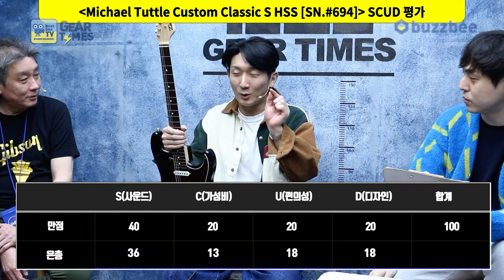[GearTimes 3335회] 마이클 터틀 Michael Tuttle Custom Classic S HSS [SN.#694]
0:00 오프닝
3:12 스펙(Spec)
4:07 사운드 테스트 (sound test)
12:28 시연 (Demo)
16:24 한줄평
17:59 점수